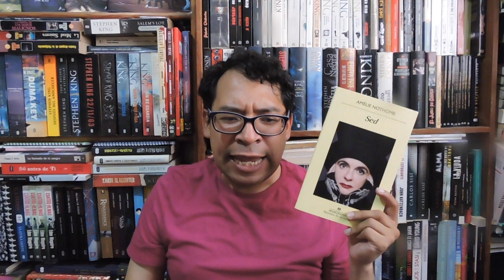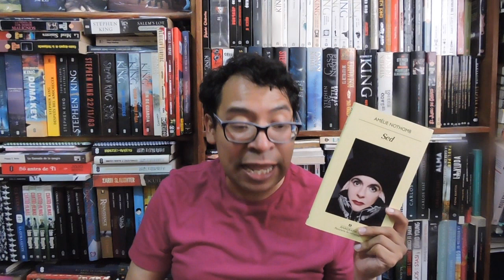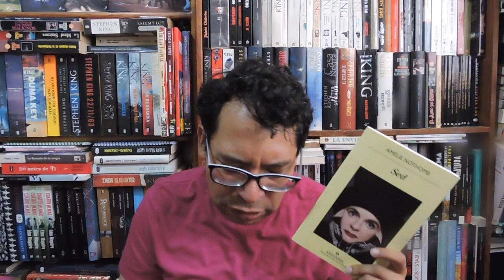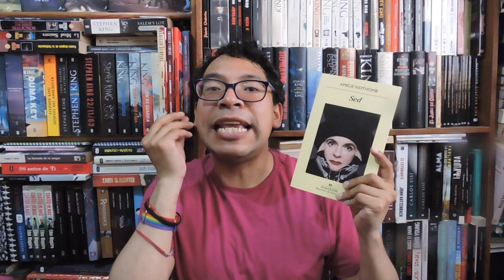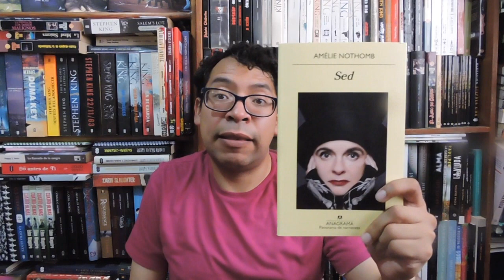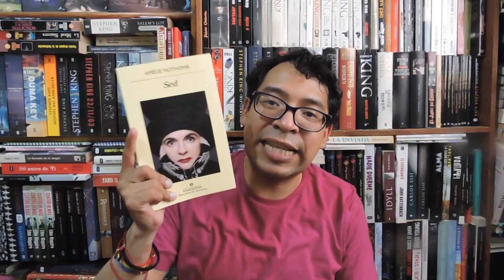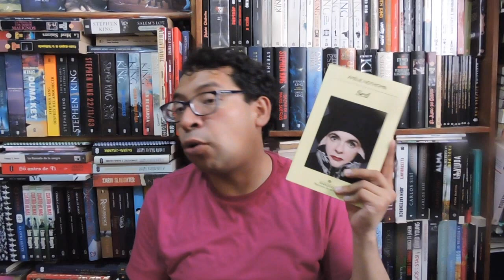EVANGELIO DEL MIEDO: SED AMÉLIE NOTHOMB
Hoy toca que hablemos del miedo, la sed, el tormento y el juicio de horror de Jesús en la novela de SED DE AMÉLIE NOTHOMB.